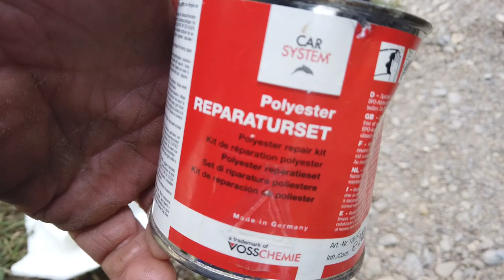Reparatii autorulota | Kit fibra de sticla Pt.1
Remedieri gauri si rugina la autorulota, cu fibra de sticla, dupa ce in urma cu o luna, am dat cu spatele pe intuneric si am intrat intr-un podet surpat si am ramas suspendat pe 3 roti. Se pare ca nu am fost singura "victima", dar am avut norocul sa ies doar cu aceasta mica dauna. Exista deja rugina si am mai reparat odata in acelasi punct, dar cu aceasta ocazie, s-a deteriorat fibra adaugata anterior si nu puteam pleca la drum, cu gaura la vedere.

Kitul cu fibra integrata, l-am achizitionat de la Hornbach cu aproximativ 16 lei.